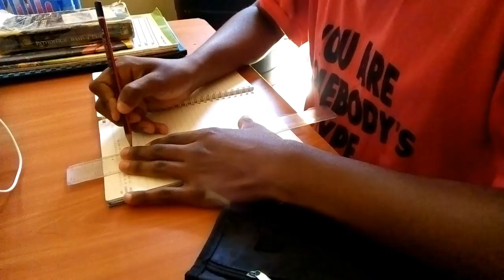THIS IS NOT EASY | MED SCHOOL VLOG | BSc CLINICAL MEDICINE | FINAL YEAR | first CAT of fourth year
Week in the life of a final year clinical medicine undergraduate student. join me to see how these few days went by.
ps: we did our first cat

I am a final year Clinical Medicine undergraduate student from Kenya. this channel is about vlogs in medical school, advice, tips and tricks about studying, all you need to know about clinical medicine, adventures here and there, and lifestyle.

3) N E W S L E T T E R